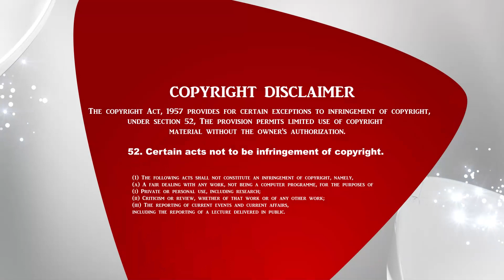The Crossway Ministries | அனுதினமும் சிலுவை சுமப்போம் | Tamil christian message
1. The Holy One- A programme where God is being praised for His holiness by describing His attributes.
2. Prayer Walk- Each day a street is selected and prayer walked. So monthly 22 streets are walked and prayed for.
3. Traffic prayer-Telecast of Praying on the accident spots .
4. Emergency prayer-Instant telecast of prayer points and Praying for the critical patients in the hospitals as and when the prayer needs are shared from 17 different well known hospitals in the city.
5. Breaking Prayer- whatever be the breaking news would be immediately telecasted as a prayer need.
6. How to Pray?- Based on the ongoing issues of the society, three different pastors discuss how to avoid the future repetitions of the same issues and pray for the same.
7. My leaders-Telecast of conducting Personal interviews with Government Leaders and praying for them based on 1Timothy-1:2.
8. The Real Fighters- Daily prayer for the army and the police departments.
9. The Real Heroes- Daily prayer for the safety of Ambulance drivers.
10. Men of God- Personal interview with men of God where they share their testimonies and life experiences.
11. A Hand full of flour and little oil- Diet advice for pastors and preachers, live cooking, suggestions for consuming energy giving food for pastors before ministering on the stage.
12. Wedding at Cana- Telecasting the interview with the men of God on their Wedding Anniversary.
13. Don’t Worry- Teaching the people How to pray instead of worrying when the enemies rise against them.
14. Media Missions- Praying for all the Christian Media channels.
15. Seed- Telecasting the lives of the men of God who have entered into eternal glory.
16. Goodnight – Thanksgiving prayer for the day.